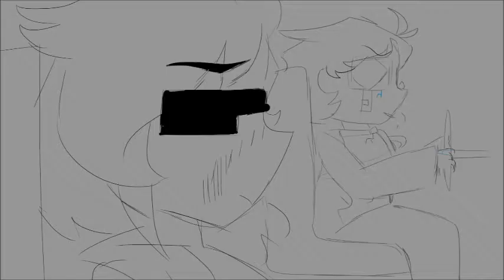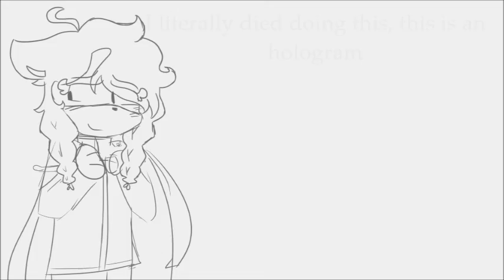【 Halloween - Be more chill Animatic 】(Reupload)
Original: 31/10/2020

I tried to have this one for Haloween, kind of pointless considering we don't celebrate it where i live.
Voices:  (Mostly) Britton Smith, Katlyn Carlson, Lauren Marcus, Gerald Canonico, Will Roland, Jason Tam, Stephanie Hsu
Musical: Be more chill (Joe Tracz/Joe Iconis)